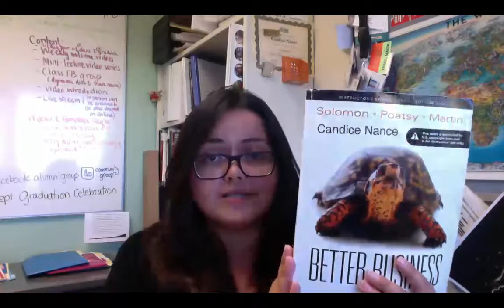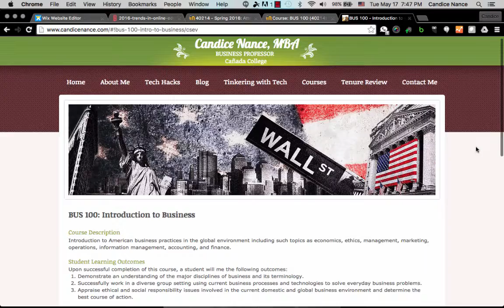BUS 100 - 2016 Summer - Course Preview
Watch this short preview video to learn about how I teach my BUS 100 (Introduction to Business) this summer of 2016 through Cañada College in Redwood City, California. This is an online course.

Table of Contents:

00:14 - Welcome to BUS 100!
00:23 - What does it mean to be an online class?
00:56 - Course Textbook Information
01:08 - NO Access Code
01:21 - Required course Facebook group
01:54 - Personal Website
02:29 - My Contact Info